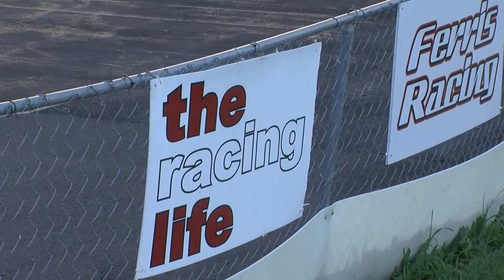Red River Kart Club - 07/14/2015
A complete night of racing.

This video is copyrighted by the Red River Kart Club for private use. Any other use of this video or any pictures, descriptions, or accounts of the race without the Red River Kart Club's consent is prohibited.